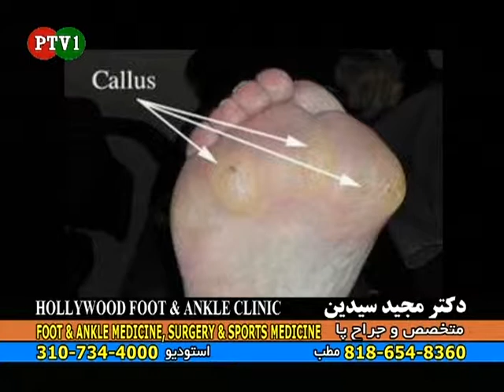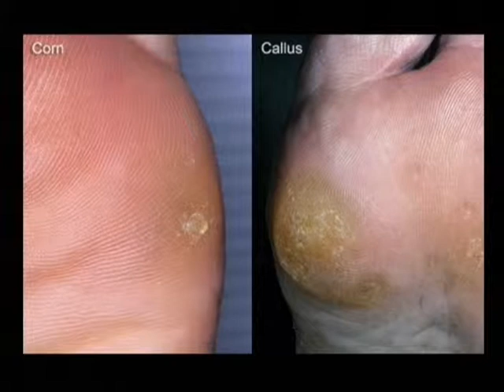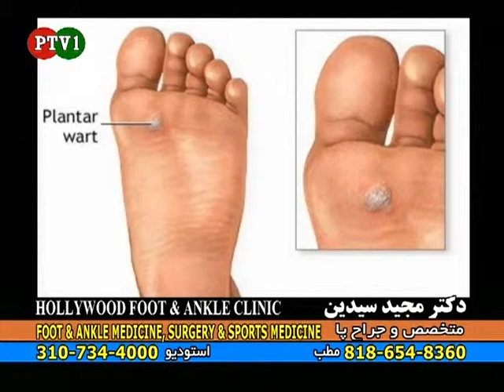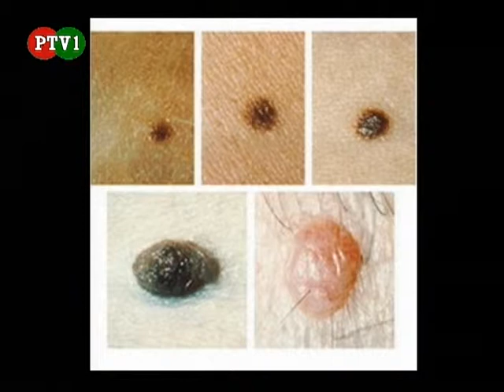Dr. Majid Seyedin, Foot and ankle skin lesions; Calluses, Warts, Malignancies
Dr. Seyedin describes some of the foot and ankle skin lesions sychcalluses, warts, and melanoma,